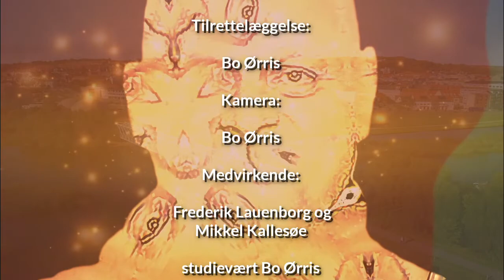Bo's Verden - Frederik Lauenborg & Mikkel Kallesøe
Frederik Lauenborg og Mikkel Kallesøe vil starte med at spille golf. Bo Ørris spillede med dem og fik en snak med dem på bænken efterfølgende. Snakken går på det at være fodbold spiller samt at skulle spille i Europa efter pokal sejren. Bo Ørris har snakket med Frederik Lauenborg og Mikkel Kallesøe.